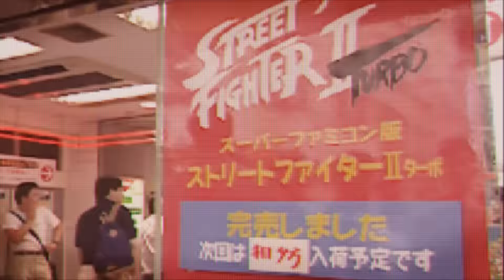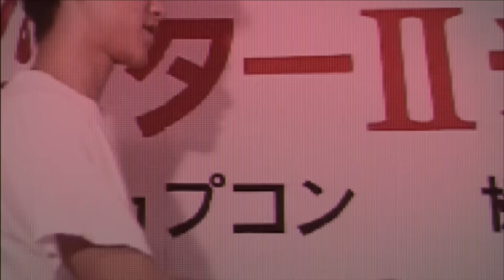Ultra Street Fighter II: The Final Challengers - Jugabilidad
Así lucen los nuevos gráficos de Ultra Street Fighter II.